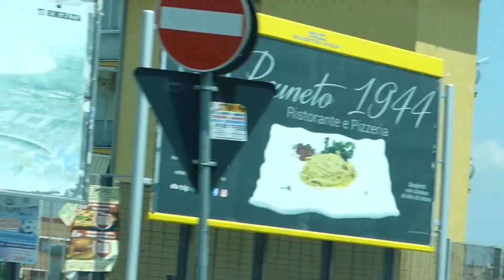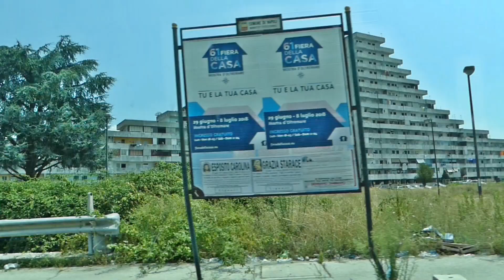watchtower of Napoli